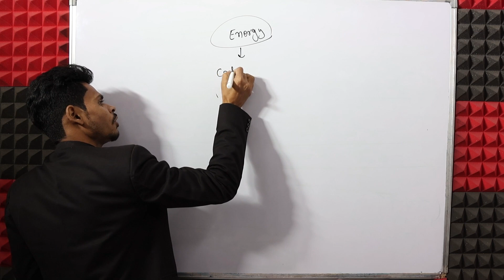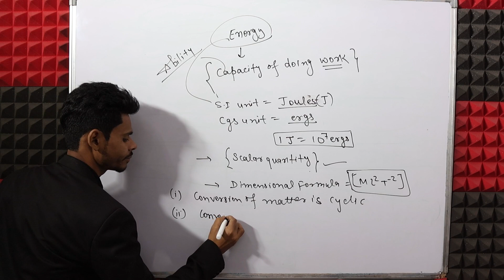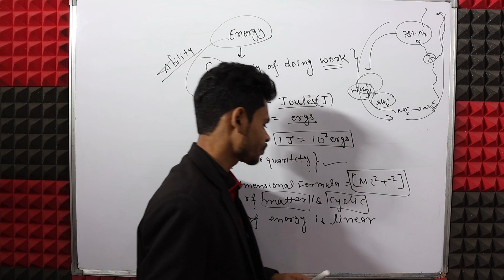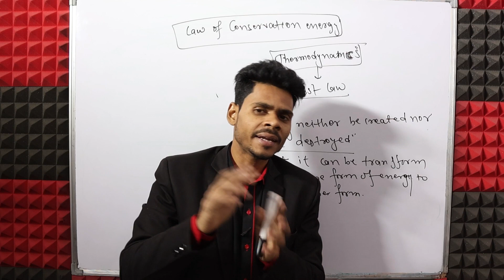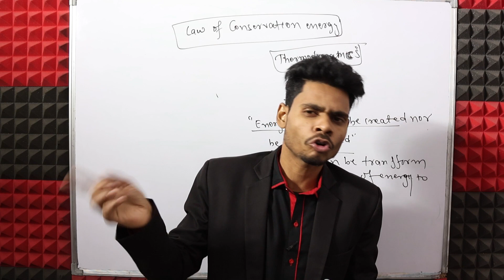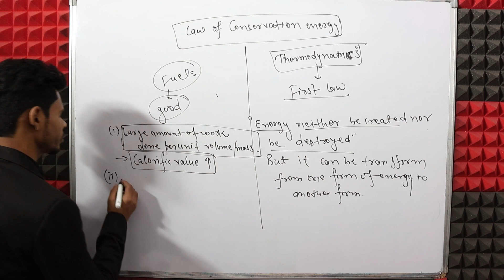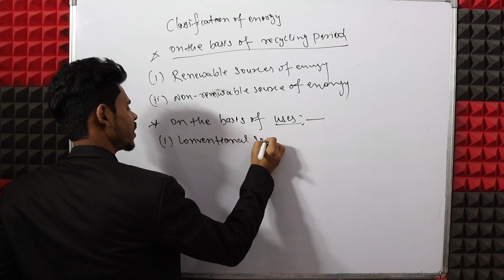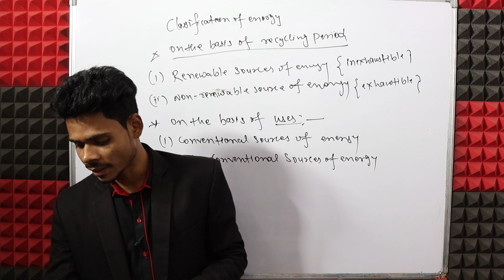Class 9 physics|Energy|renewable nonrenewable conventional non conventional sources of energy icse